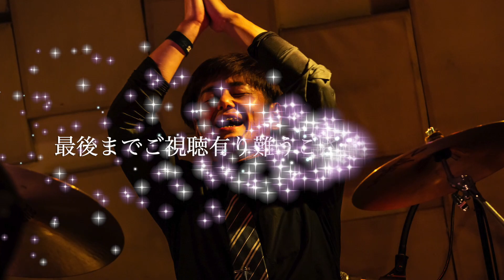愉快なBGMをまた叩いてみた(Playful)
ドラムの〜輝でーす☆
てことで今日はゆるーい動画です。

前回のバージョンがショボすぎたのでまた叩いてみました。
長さも違うし切り貼りして編集したので不自然な感じですがお許しくださいませ💦

【リクエストは随時受け付けております！お気軽にコメント下さい♪】

※リクエスト頂いてから撮影〜編集までに1週間以上お時間を頂く場合があり
UPのタイミングがリクエスト順と前後してしまう場合もございますが予めご了承下さい！

【その他の叩いてみた動画】
(流し聴きにもオススメ🥁📀📻🎙)

【撮影場所】
輝スタジオ(埼玉)

【撮影機材】
GoPro MAX(メイン&音)
PAシステム
TAMA / LU1465 Lars Ulrich ラーズ・ウルリッヒ Signature Model 14"×6.5"
消音シンバルセット(ブルー)
LEDテープライト

【LIVE PHOTO】
MiKuSuKe

【編集ソフト】
iMovie